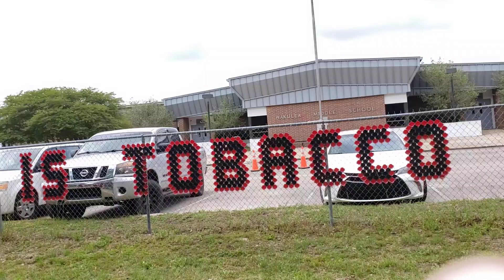Wildwood Acres Neighborhood and Wakulla Middle School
Our local neighbors enjoy this great location - Wildwood Acres of Crawfordville FL - We give a five plus review and gigantic big hug and a big shout out to our the children attending Wakulla Middle School. C&J on another expedition searchnflorida neighborhood tours by C&JSMITHCO